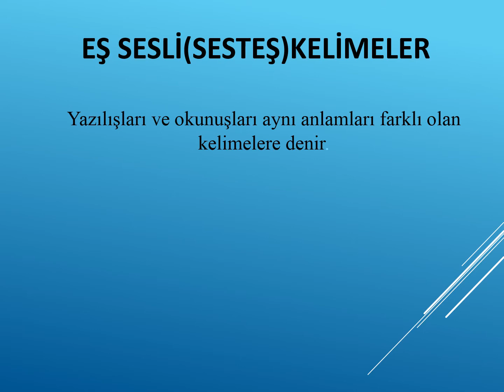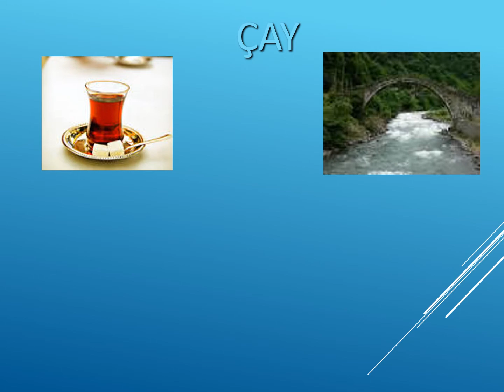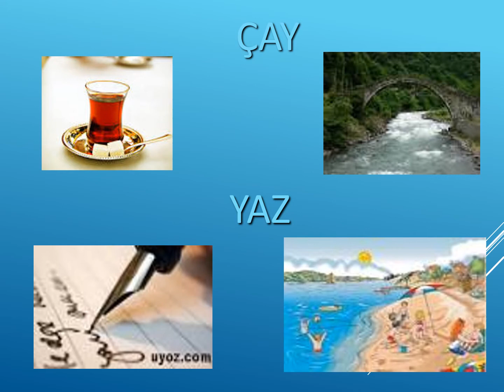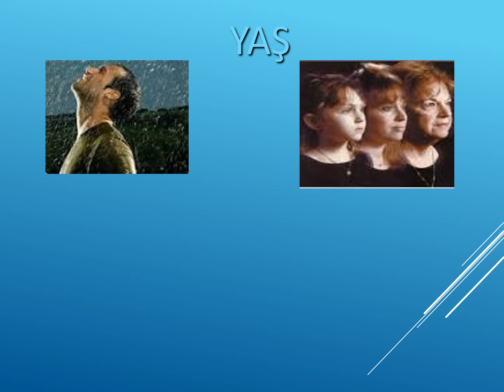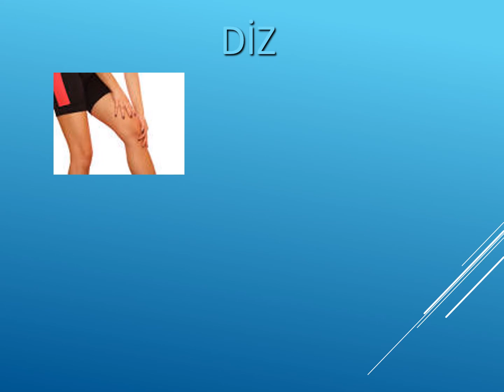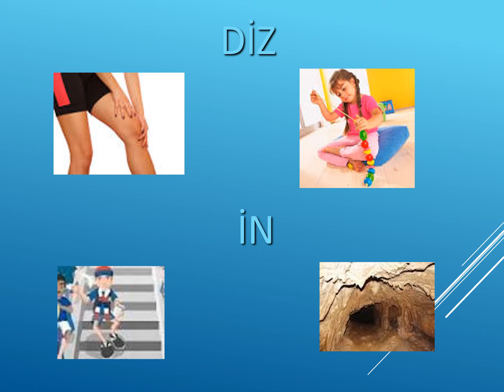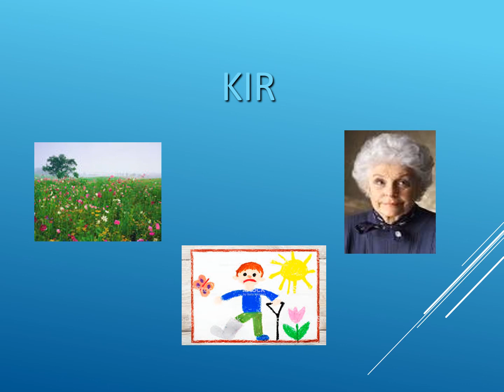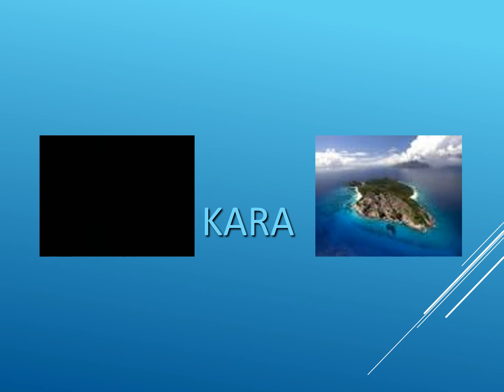GÜLERÇİN KOLEJİ BİZİM SINIF - 1. SINIF TÜRKÇE DERSİ - KONU: EŞ SESLİ KELİMELER